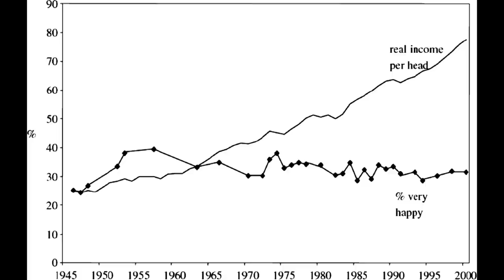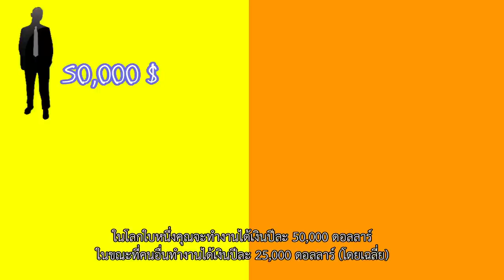เศรษฐศาสตร์กับความสุข Edit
เศรษฐศาสตร์กับความสุข Edit 14/12/57